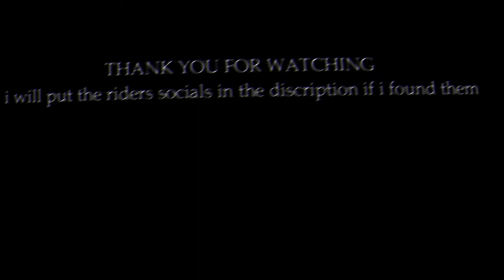WORLD RECORD for all of the bikes | alcatraz | trials rising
00:00 MANTIS
00:41 SQUID
01:28 RHINO
02:15 HELIUM
03:03 DONKEY
03:51 TANDEM
04:40 ALPACA
05:30 TURTLE
06:20 CRAWLER
07:08 SCARAB
08:00 KING CRAB
08:52 TEVATRON

RIDERS